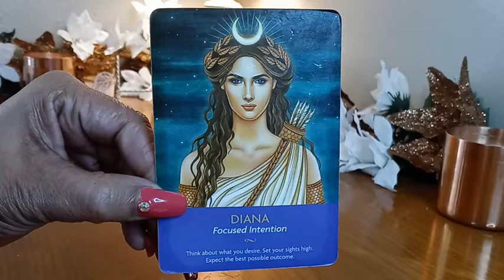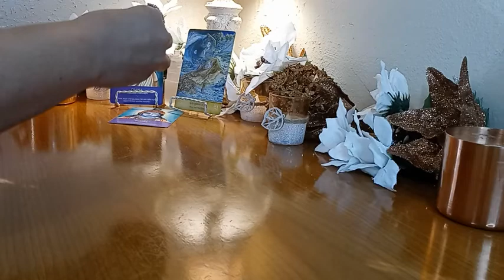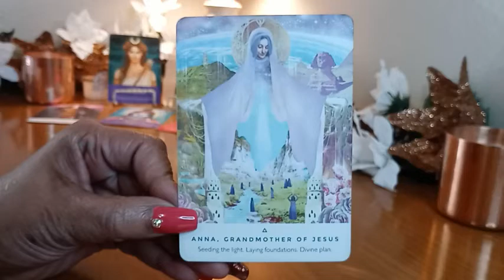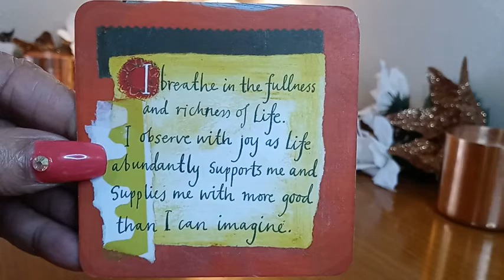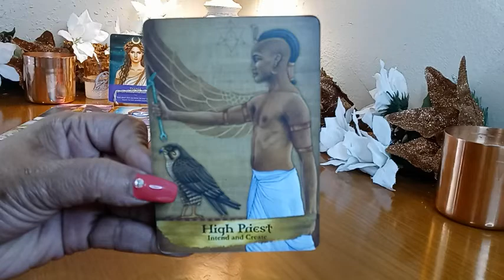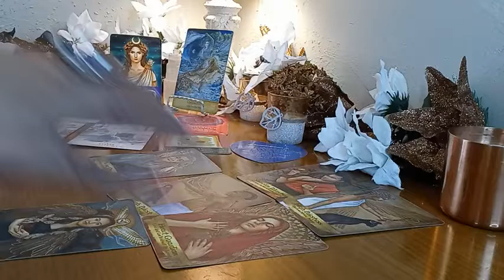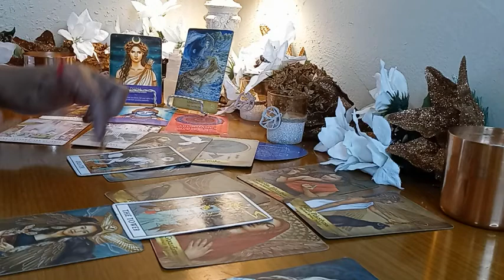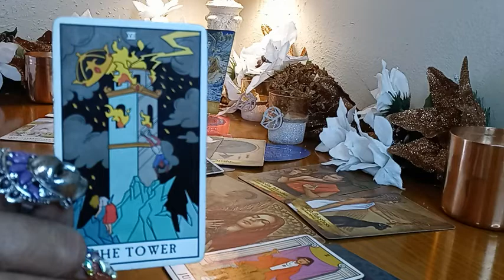Just be originally U - Empress Queen Tae - Tarot - Spiritual Guidance Academy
Please extend your love & feedback as your sit back and receive your spiritual guidance! Enjoy XO

Love & Blessings,
Necole Anre'V
XO